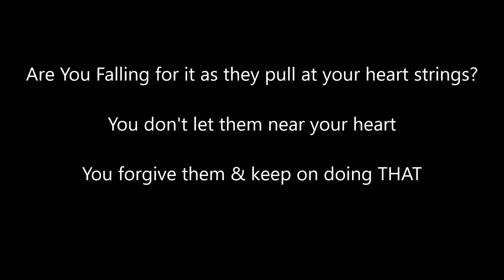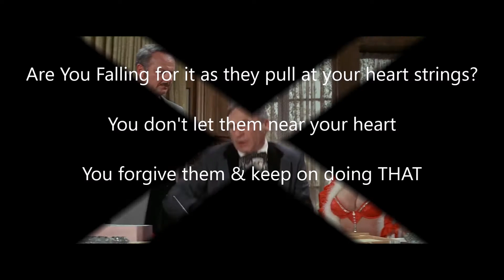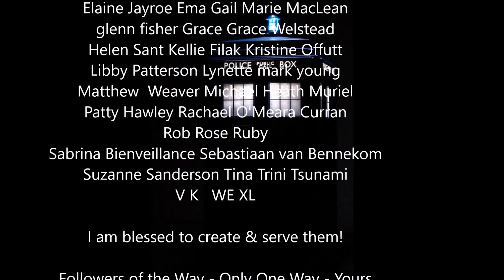A Subjective Look at Current Events - Ukraine & Russia - Much Ado About Nothing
💠The current events taking place in Ukraine & Russia are much ado  about nothing when you take a subjective look at it.
Do not lose your heart to others.  It is yours and you must determine  which way to give your love - your attention - or you will manifest your  worse nightmare.
To side with another's good or bad brings your judgments to you and upsets  the apple cart of your life. The escape for that is forgive them, walk away, and focus on YOUR good.

💠Questions, comments, suggestions?  Love to hear what you think.
Leave it  below!!
A very special thank you to History Matters for their wonderful work that said it so well!!